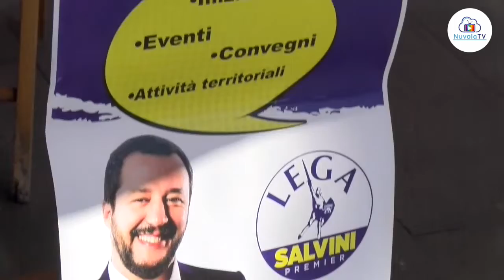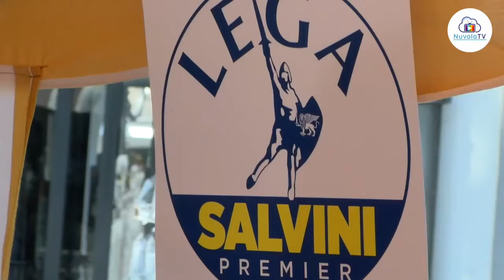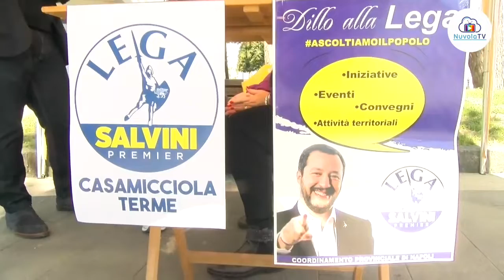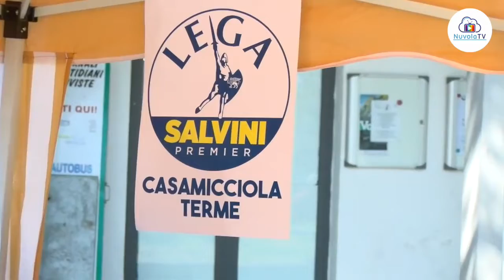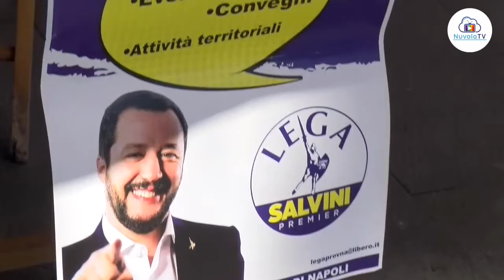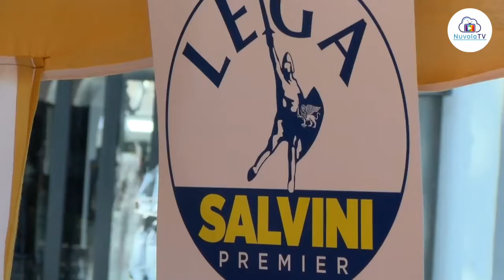LEGA SALVINI PITONE